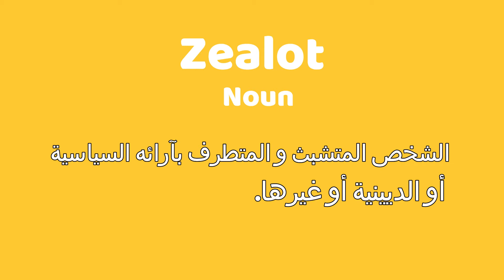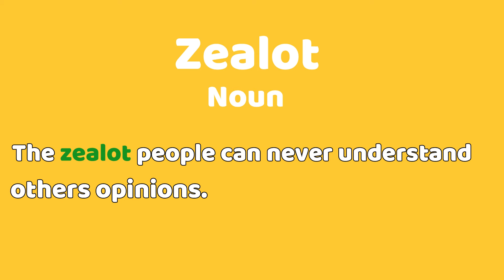حسن من رصيدك اللغوي في اللغة الإنجليزية - كل يوم كلمة جديدة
اللغة الإنجليزية

هذه السلسة تساعدك على إثراء رصيدك اللغوي وتعلم النطق الصحيح لكل كلمة فهذه الطريقة أفضل مما تتعلم كلمة جديدة لوحدك  وربما ننطقها خطأ.
🔸️كيف تقول  شخص متشبث بآرائه في اللغة الإنجليزية؟🇺🇲 ؟
🔷️إنضموا إلى قناتي على اليوتوب لتعلم المزيد 🌏🇺🇲👍
سلسلة كل يوم  كلمة جديدة
حسن رصيدك اللغوي في اللغة الإنجليزية
 كيف تعرف بنفسك و لأصدقائك في اللغة
الانجليزية للمبتدئين
الإنجليزية من الصفر
 learn english الإنجليزية للجميع
الانجليزية من الصفر
اتقن الإنجليزية
الانجليزية
الإنجليزية
كورس شامل اللغة الإنجليزية من البداية إلى الإحتراف.